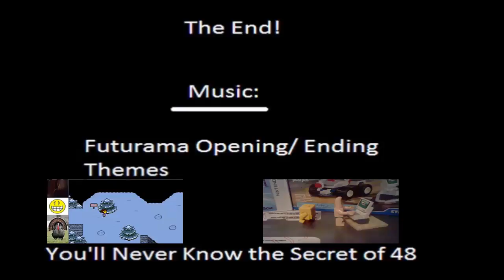Video Game Time: Undertale Part 6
So, It's That Time Again! The Time For You to Watch Me Play a Video Game and Think to Yourself, "Why am I Doing This?".